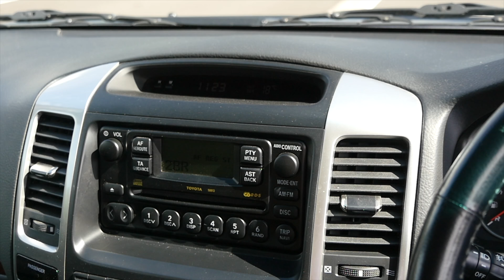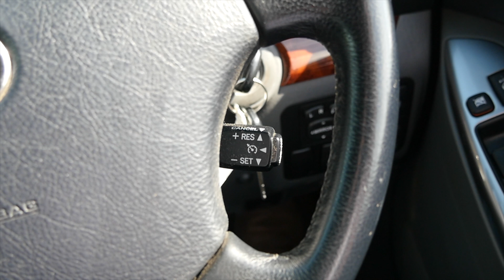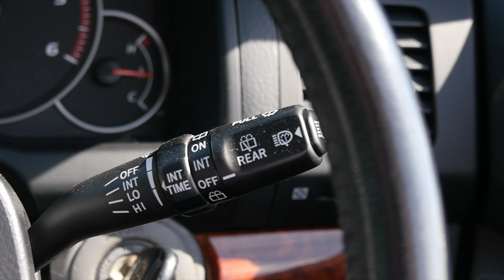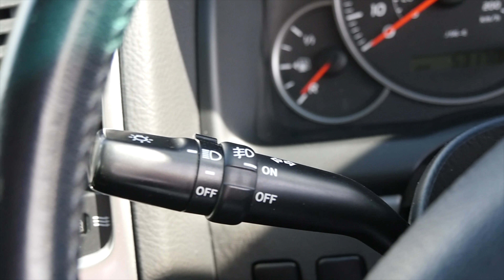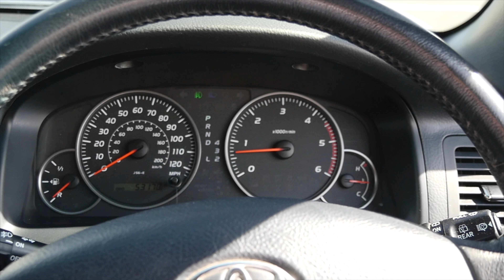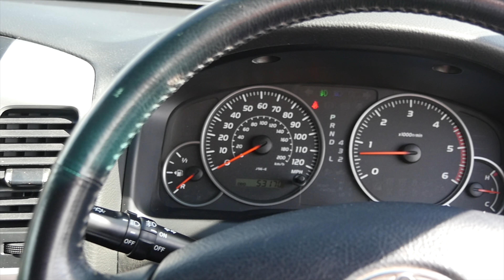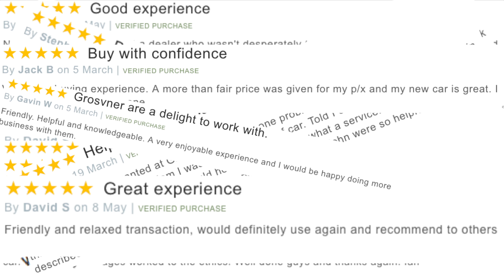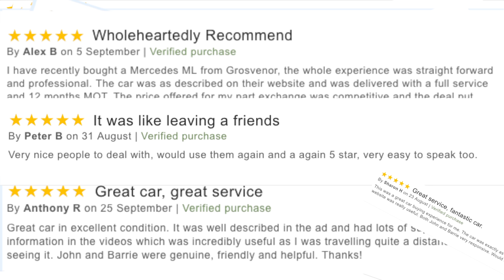Toyota Land Cruiser 3 0 D 4D LC3 SUV 5dr Diesel Full Video